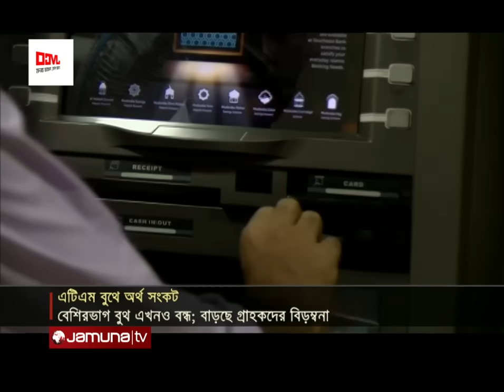রাজধানীর বেশিরভাগ এটিএম মেশিনে টাকা নেই | ATM Booth | Jamuna TV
রাজধানীর বেশিরভাগ এটিএম মেশিনে টাকা নেই। ফলে অধিকাংশ বুথ এখন কার্যত অচল। এমন পরিস্থিতিতে ভোগান্তিতে পড়েছেন রাজধানীবাসী। অনেক বুথ সচল থাকলেও, মিলছে না প্রত্যাশিত পরিমাণ অর্থ।

Address:
Bangladesh.